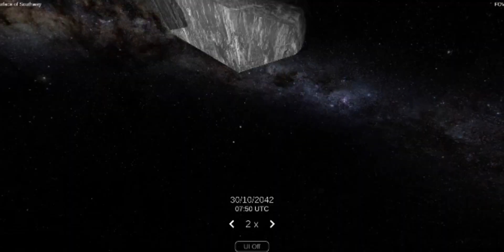playing with breakable planets